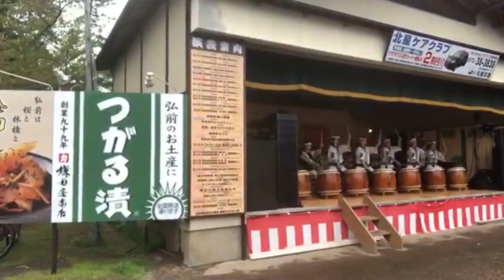SAKURA AGAIN?! Hirosaki Live Stream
Enjoying a walk through the Sakura (Cherry Blossoms) in Hirosaki Park in Aomori and talking about Tsugaru Shamisen and the Shamisen Competition.

THE TOKYO LENS PHOTO PRINTS

The Tokyo Lens Love List:
All my favorites in one place for you!